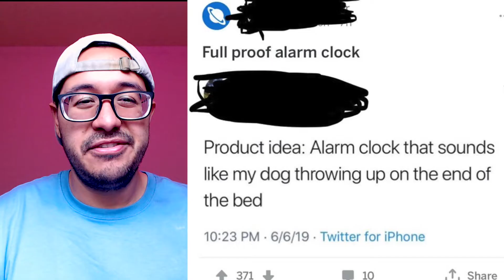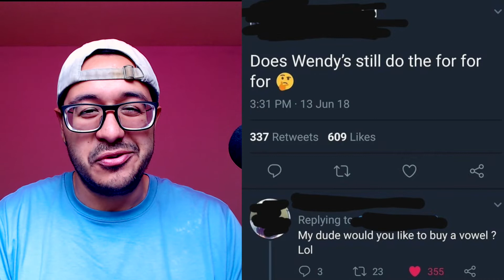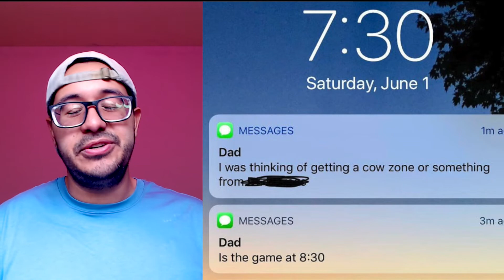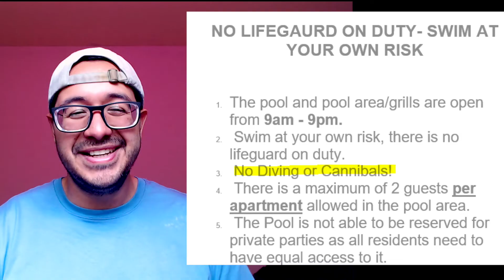r/BoneAppleTea Best Posts #1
In this video I visit the subreddit r/boneappletea to see how similar I am to people who can't speak English very well.

Join in this video that contains action, adventure, mystery and goofiness.

Equipment:
Logitech C920
Scarlett 18i6
Blue Hummingbird Mic
Phillips Hue Color Lights

Recording and Editing:
Quicktime Player